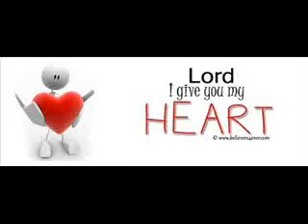Lord I'm Going To Love Your Forever And Ever